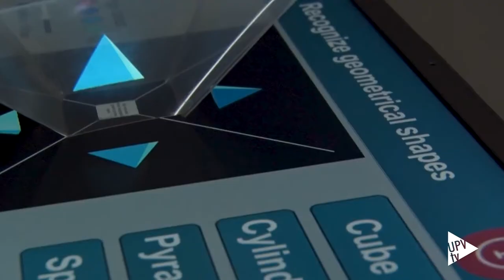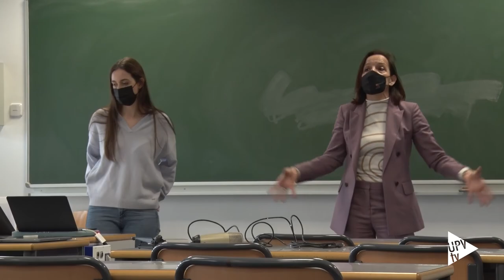Apps Innosid – Noticia @UPVTV, 06-05-2022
Una aplicación que hace accesible el deporte para toda la población y otra que facilita el diseño de hologramas para el aprendizaje de las formas geométricas. Son dos de los últimos resultados de Innosid, un proyecto europeo que busca mejorar la inclusión social de personas con discapacidad mediante el diseño de nuevas aplicaciones TIC.